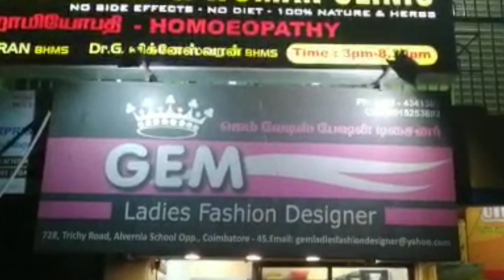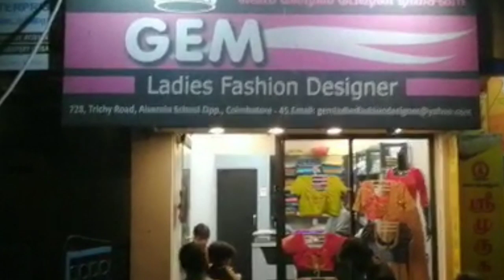Express Tailoring & Aari work in cheap & best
manufacturer
Address
GEM
ladies fashion designer
397 Ramasamy nagar
Ramanathapuram
coimbatore 641 045
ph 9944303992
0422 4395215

showroom
Address
GEM
Ladies Fashion Designer
728 Trichy Road Alvernia School opp
coimbatore 45
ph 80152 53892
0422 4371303